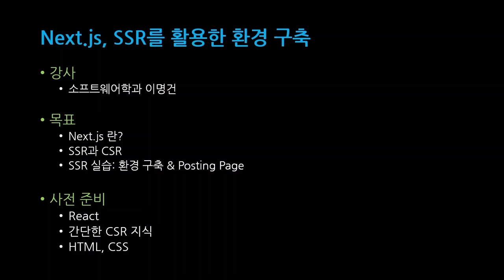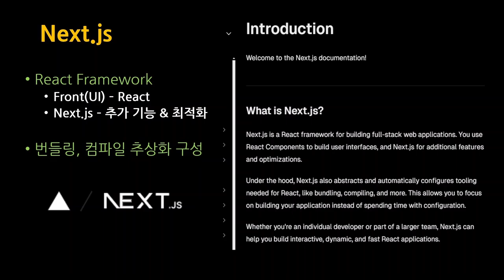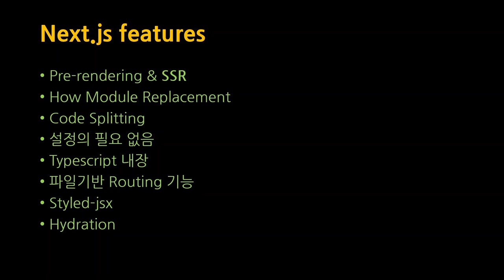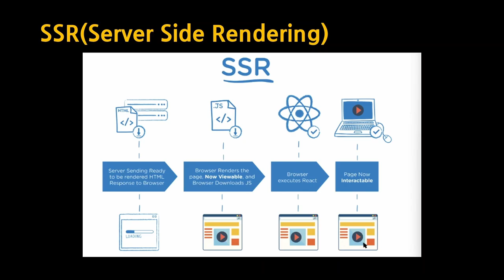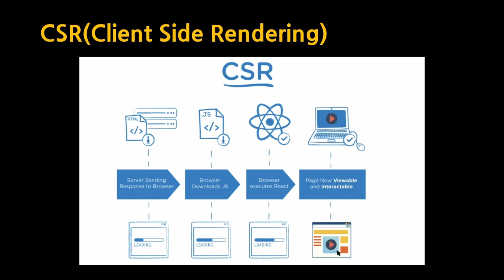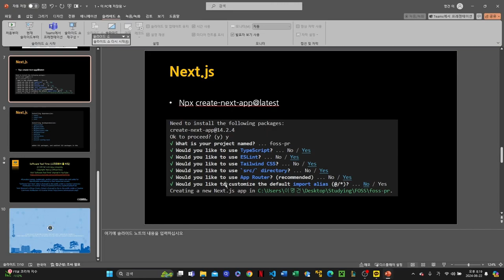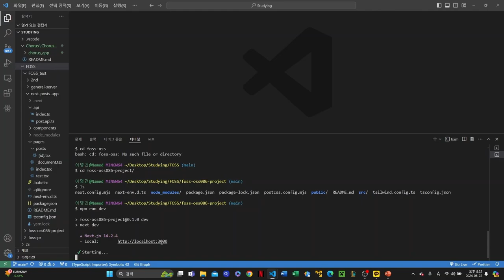[SWTT] SSR이해와 SSR를 활용한 Next.js Posting 구현: 실습 SSR 환경 구축 (1/3)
[SWTT] SSR이해와 SSR를 활용한 Next.js Posting 구현: 실습 SSR 환경 구축
아주대학교 이명건